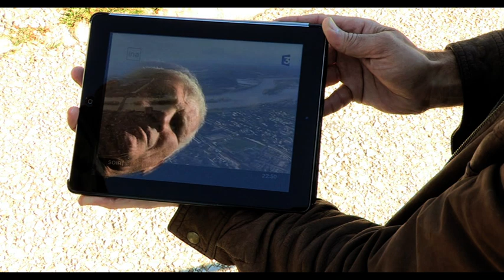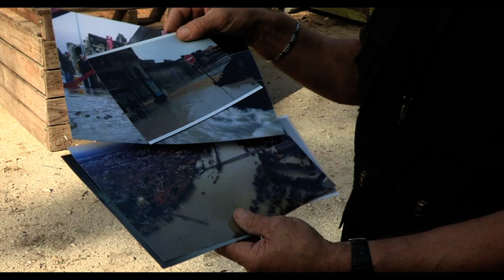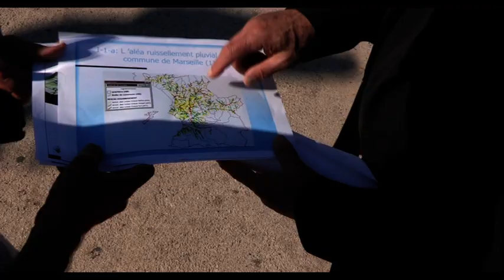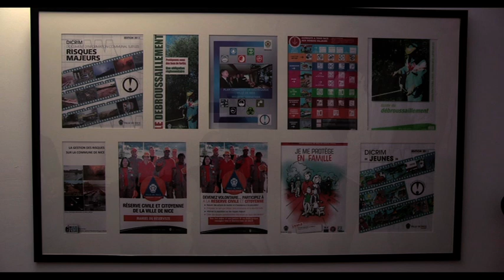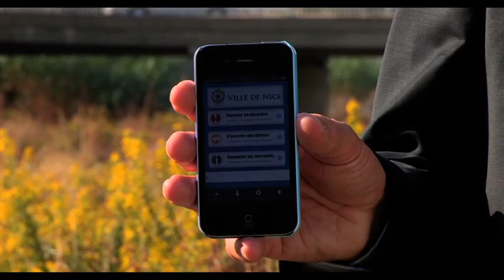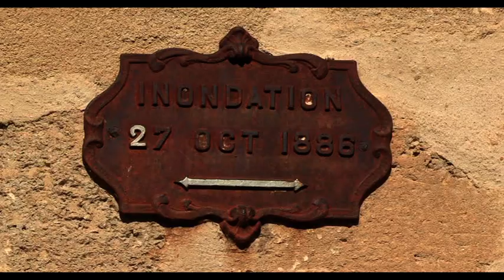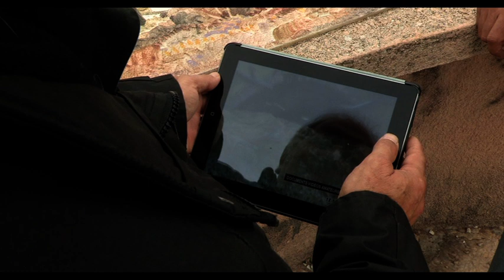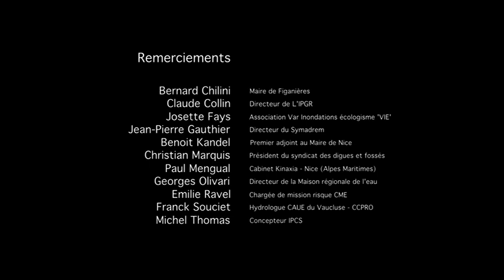Risques inondations (2013)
VIVRE AVEC LE RISQUE INONDATION est un document ressource à destination des lycées et collège de la Région Sud. Les connaissances des spécialistes rencontrés et les images d'archives offrent un panorama d'exemples et de regards croisés qui peuvent être sujets à réflexion et à débats.